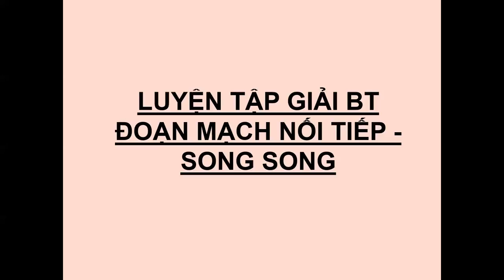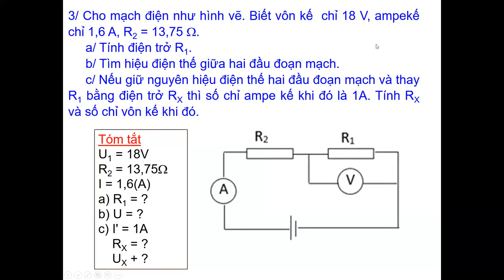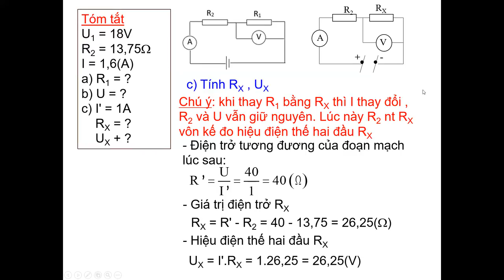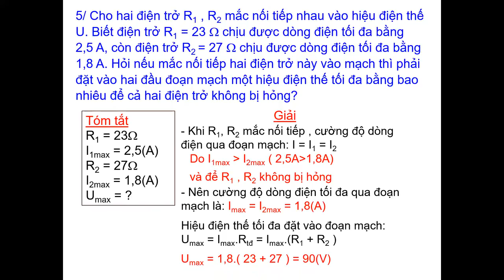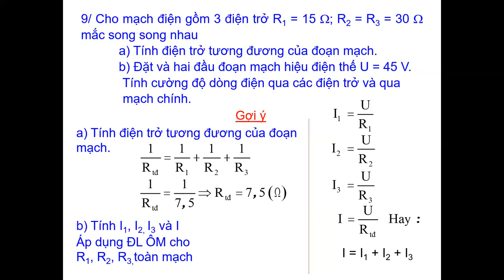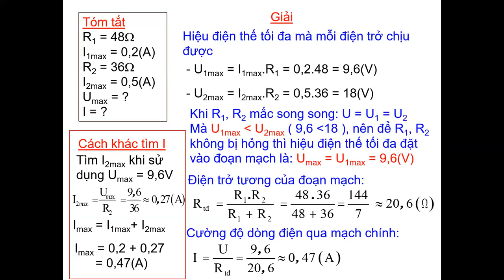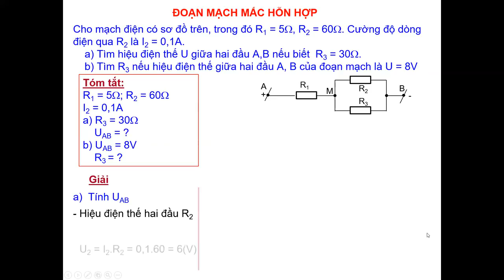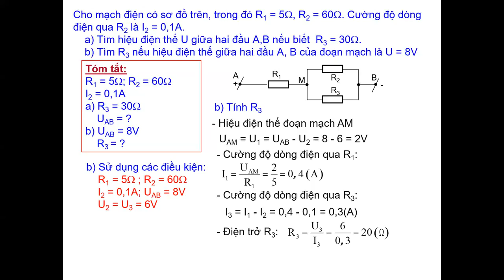VẬT LÝ 9 (Tuần 4 / HK1) - LUYỆN TẬP GIẢI BÀI TẬP ĐOẠN MẠCH NỐI TIẾP + SONG SONG